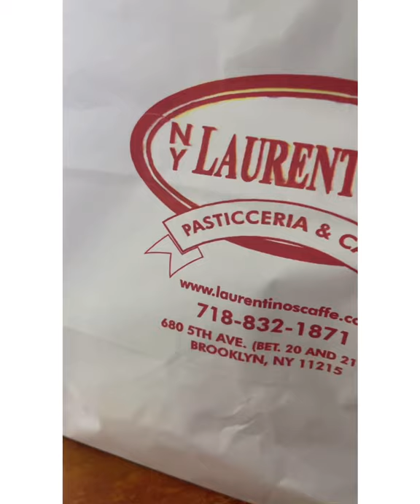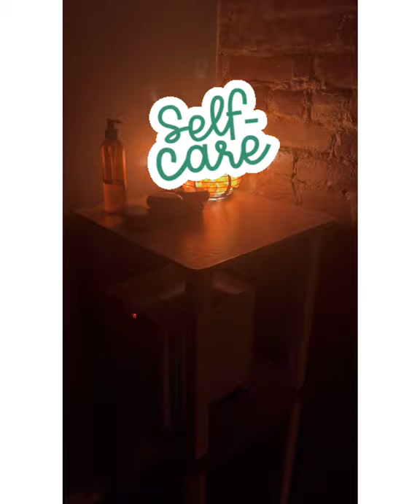🔴SPA MASSAGE & HAPPY BIRTHDAY BIG GEORGE!!!